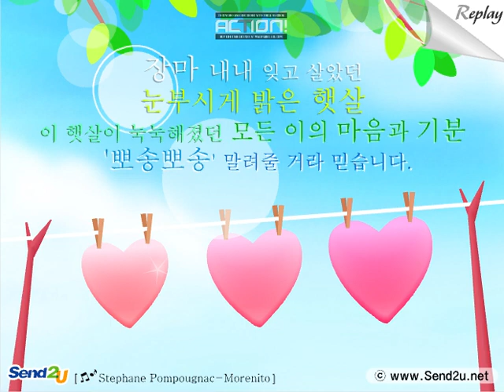Soft And Fluffy Animation Movie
Animation with Soft And Fluffy